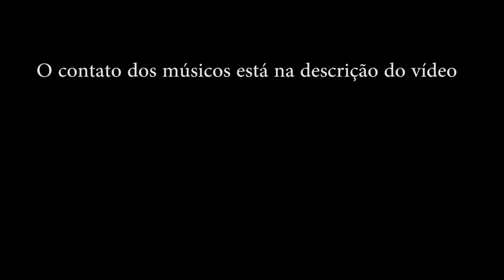Open Mic no Club Cronopios 15 Agosto (Parte 1) El poder de las palabras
1º vídeo com a minha seleção de artistas que participaram no Open Mic do dia 16 de Agosto, no Club Cronopios em Barcelona (segundo será publicado ainda esta semana).